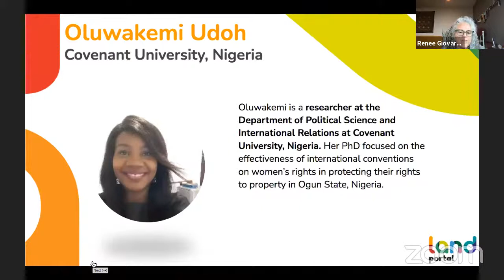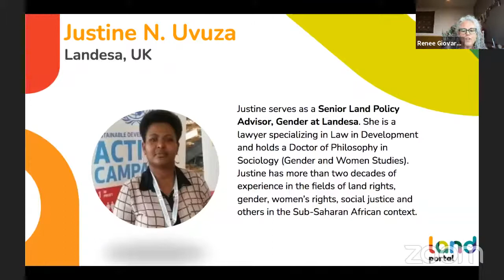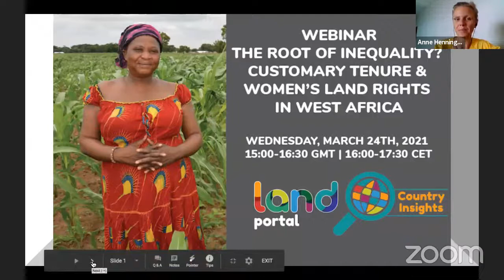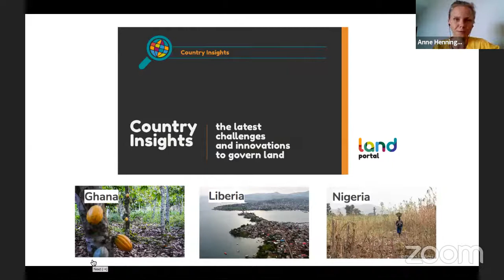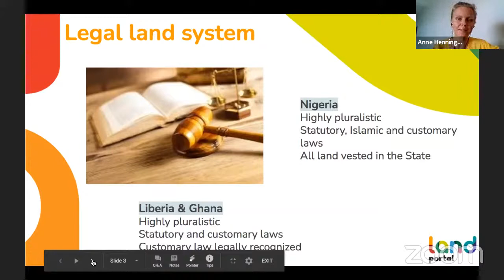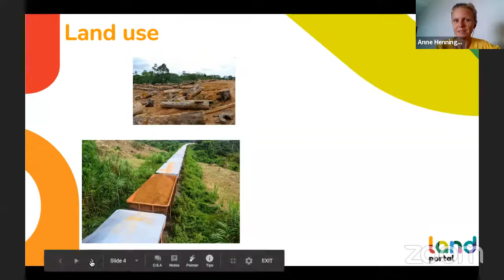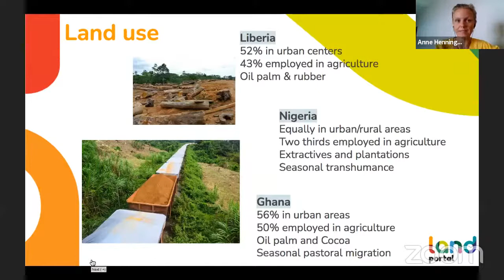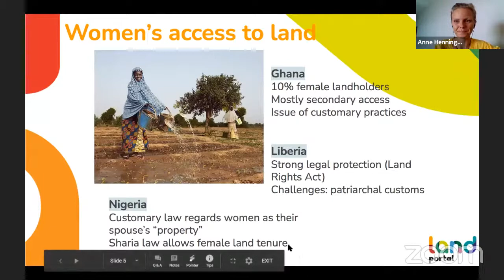The Root of Inequality? Customary Tenure and Women’s Rights to Land in West Africa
The webinar focuses on a topic of common importance to Ghana, Liberia and Nigeria: women's land rights under customary tenure. While marking out tenure security risks for women, the aim here is to highlight new equitable practices of land tenure, comparing positive case examples and challenges to promote measures that are inclusive for women.

This webinar takes place in the frame of the County Insights initiative and marks the launch of Land Portal's new country portfolios for Ghana, Liberia and Nigeria. The panels was composed of:

Renée Giovarelli, Resource Equity (moderator)
Anne Hennings, Land Portal
Akua Opokua Britwum, Associate Professor at the Department of Labour and Human Resource Studies, University of Cape Coast, Ghana

Oluwakemi Udoh, researcher at the Department of Political Science and International Relations at Covenant University, Nigeria
Justine Uvuza, Senior Land Policy Advisor, Gender at Landesa